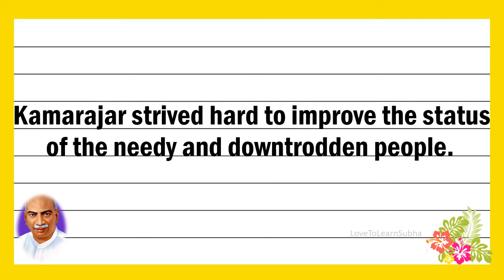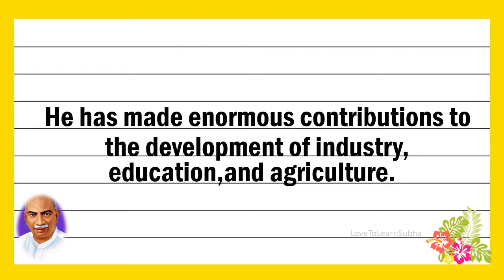10 Lines On Kamarajar In English |About Kamarajar |Few Lines On Kamarajar |Speech on Kamarajar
10 Lines On Kamarajar In English |About Kamarajar |Few Lines On Kamarajar |Speech on Kamarajar

Short 10 lines speech on Kamarajar.

This one is from LoveToLearn-"Do You Know Zone"

kamarajar speech
kamarajar drawing
kamarajar song
kamarajar padal
kamarajar katturai
kamarajar speech in english
kamarajar photo
kamarajar pattu
kamarajar speech video
kamarajar speech 10 lines
kamarajar speech 10 lines english
10 lines about kamarajar
10 lines about kamarajar in english
few lines about kamarajar
10 lines on kamarajar
10 lines on kamarajar in english
kamarajar birthday date
Few Sentences about Kamarajar
Few Lines on Kamarajar
10 Lines on Kamarajar
Few Sentences about Kamarajar in English
Few Lines on Kamarajar in English
10 Lines on Kamarajar in English
Paragraph on Kamarajar
About Kamarajar